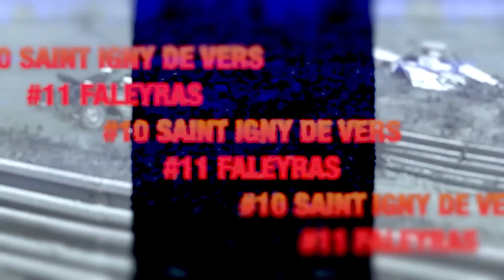Autocross : Les Échos du paddock 100% Super Buggy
Découvrez l'émission de l'OFAC dédiée cette semaine à la Tourisme Cup avec Laurent Jacquier & FX Bivaud. en invités.
FFSA
Hashtag